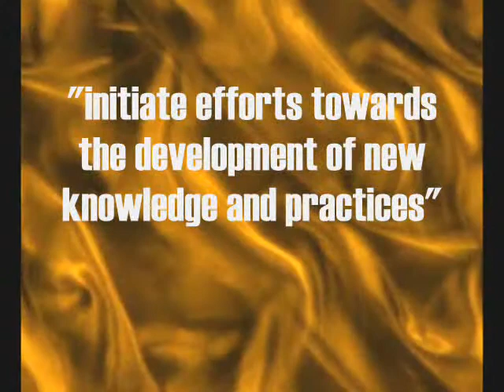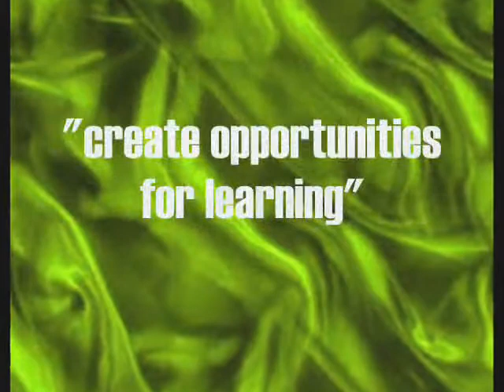FEU MBA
MBA is a program ideal for professionals and managers seeking to bring their supervisory and managerial skills to Asian and even global standards. Top caliber Filipino and foreign businessmen, academicians, researchers and managers provide exciting lectures, innovative activities and challenging projects. During the last semester, students are expected to develop a strategic business plan for an existing company or a feasibility study for a non-existing company to enable them to consolidate all concepts and skills learned from the basic and major subjects

HISTORY
The Institute of Graduate Studies was formally launched in 1958 in answer to the felt need to create with the University an atmosphere conducive to research, scientific inquiry and original thinking. The Institute was envisioned to offer graduate students intensive programs of instruction and study that can enhance their professional competence in the chosen field.

Then University Executive Vice President Nicanor M. Reyes, Jr. served concurrently as the Institute dean. Assisted by an advisory executive committee, Dean Reyes laid the groundwork for the Institute's successful operations.

Dr. Eliodoro Reyes was appointed as acting dean in 1964,followed by Dr. Hernani P. Esteban. Dr. Lydia M. Profeta was IGS dean from 1969 to 1974. Upon her retirement, Dr. Amado C. Dizon became the fifth dean. The post was next occupied by Dr. Antonio Orendain II from 1978 to 1987. Dr. Felicidad C. Robles was officer-in-charge from 1990 to 1993 and dean from 1993 to 1995. She was succeeded by Dr. Leopoldo C. Gonzales, who was executive secretary of the president in 1995 until his retirement in 1998. Dr. Jovito B. Castillo succeeded him as dean and concurrently as Dean of Institute of Education until 2000. Dr. Dalisay g. Brawner succeeded him as dean, also in a concurrent position as Dean of the Center for Teaching Excellence.

Now at the helm of the IGS is Dr. Corazon V. Jose, who assumed deanship in June, 2001. She studied in FEU from grade school to college graduating cum laude with an AB English degree. She holds a Ph.D. from Centro Escolar University where she earned the highest academic dinstinction upon graduation.

The IGS envisions professionals who:

- are committed to the pursuit of scholarly endeavors;

- initiate efforts towards the development of new knowledge and practices;

- transcend themselves for the continuous growth of peers through sharing of experiences and discoveries;

- create opportunities for learning;

- are servant-leaders for the building of communities;and

- are pioneers in the preservation and propagation of our national heritage

The IGS commits itself to uphold the ideals and philosophy of the Founder, providing quality education to all, particularly the working class, through:

- the offering of structured programs and alternative modes of instruction delivery;

- the strengthening of values and honing of leadership skills for the transformation of society; and

- knowledge and human resource development